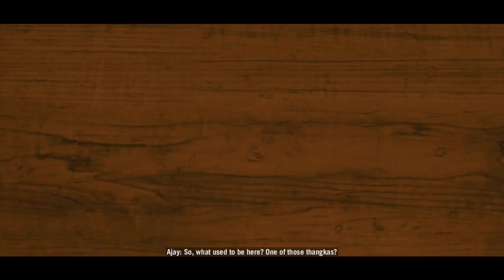Far Cry 4 - Ep 18 Arena Champion!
Welcome to the land in which death resides in. Our objective is to stay alive and manage to scatter our mothers ashes in the place in which she asked. In order to accomplish this, we will have to face death straight on! Let's hope that we can do this without causing too much havoc. Or maybe we just say screw it and blow everything up?